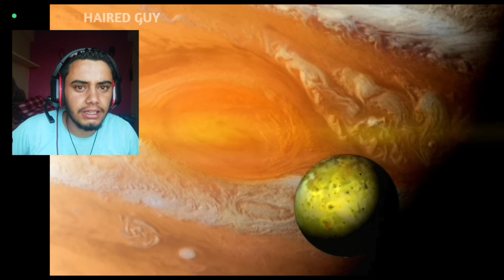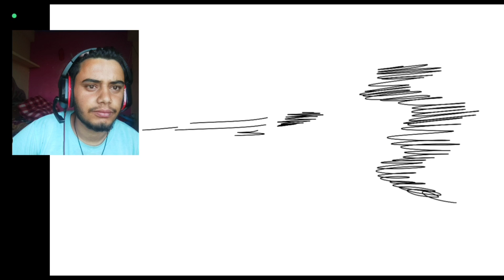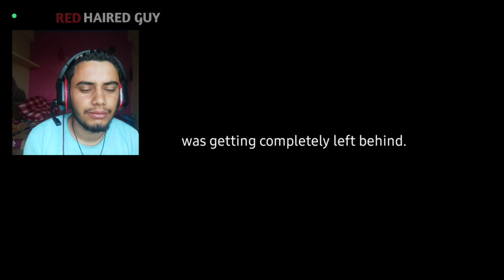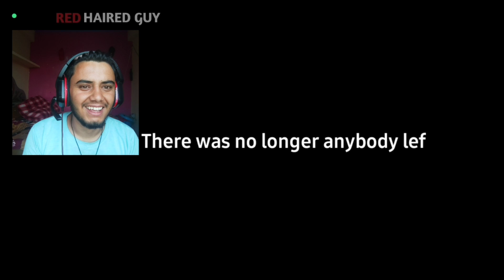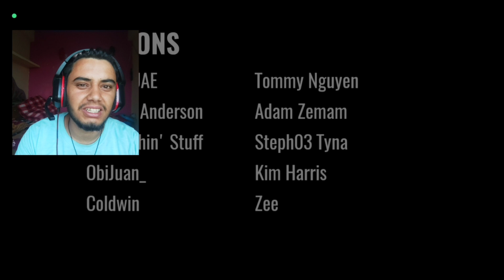Saitama vs Cosmic garou reaction - One Punch man Full fight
boruto dinosaurs
boruto dinosaur
naruto dinosaur
hanji death reaction
dinosaurs in boruto
naruto
boruto dinosaurs meme
boruto bad animation
attack on titan reaction
boruto sasuke dinosaur
anime update
saitama
one piece new episode vs
boruto dinosaur meme
hanji death
dinosaur boruto ji
dinosaur in boruto
drawing anime
boruto
boruto animation is bad